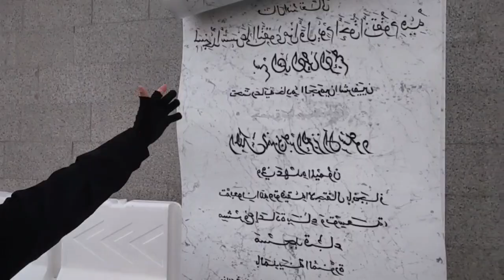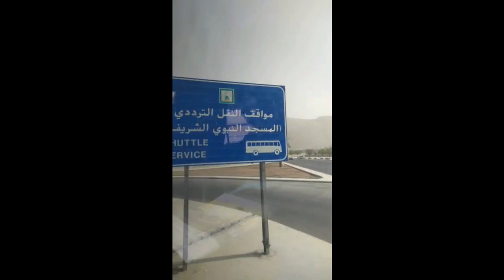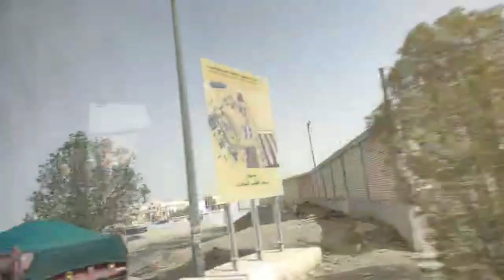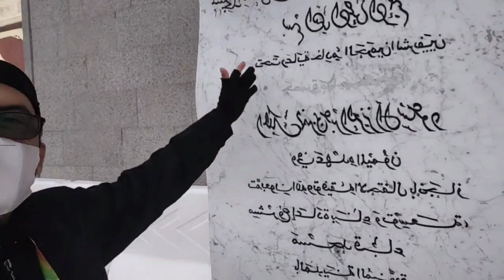AKU DI ANTARA MESJID KUBA DAN KEBUN KURMA...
Bantu like komen subsribe dan shaer guys
Terima kasih untuk semua yang selalu setia dengan tayangan di Tanjung Anom Channel